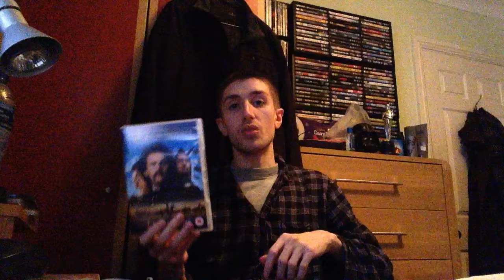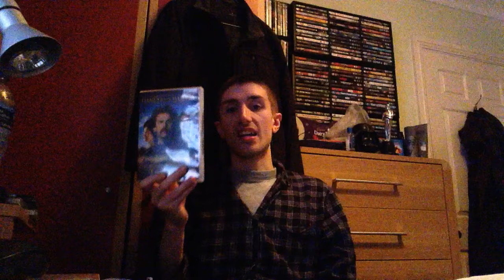DVD Collection Update - January 2016